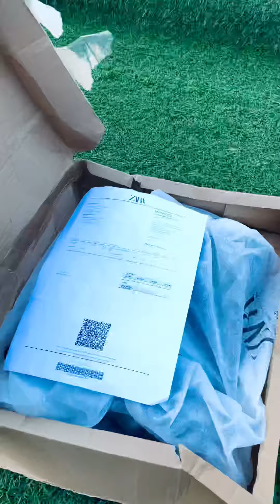ZARA LACE UP BOOTS WITH TRACK SOLES | BEST BOOTS | RIDING BOOTS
I recently got these amazing boots by ZARA 👞

I highly recommend this boot to all who are looking forward for the amazingly crazy street styling this fall.

If you would ask that can you use this shoe for bike riding then its a yes from  my end. 💯